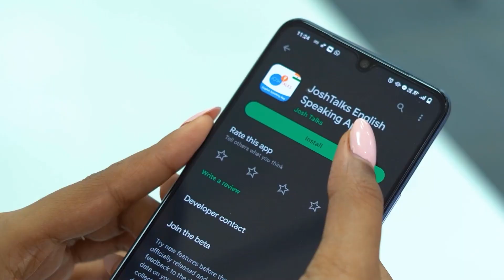"എനിക്ക് പേടിയായിരുന്നു!' | Amrutha S Pai | Josh Talks Malayalam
ജീവിതത്തിൽ അപ്രതീക്ഷിതമായി കടന്നു വന്ന ഒരു അപകടത്തിൽ തളരാതെ ഇനിയും ഒരുപാടു ദൂരം തനിക്കു സഞ്ചരിക്കാനുണ്ട് എന്ന് വിഷവിച്ചു content creation ലൂടെയും  സൈക്ലിങ് ലൂടെയും തന്റേതായ വ്യക്തിമുദ്ര പതിപ്പിച്ച അമൃതായാണ് ഇന്ന് ജോഷ് Talksഇൽ  തന്റെ ജീവിതകഥ പറയുന്നത്.

Undeterred by an unexpected accident in her life, Amrita, who made her mark through content creation and cycling, worried that she still has a long way to go, tells her life story on Josh Talks today.

Josh Talks passionately believes that a well-told story has the power to reshape attitudes, lives, and ultimately, the world. We are on a mission to find and showcase the best motivational stories from across India through documented videos and live events held all over the country. Josh Talks Malayalam caters to the Malayalam-speaking audience worldwide. It aims to inspire and motivate Malayalees by showcasing Malayalam motivation through the experiences of fellow Malayalis. Josh talks Malayalam and brings to you the best Malayalam motivational videos. What started as a simple conference is now a fast-growing media platform that covers the most innovative rags to riches success stories with speakers from every conceivable background, including entrepreneurship, women’s rights, public policy, sports, entertainment, and social initiatives. With 9 languages in our ambit, our stories and speakers echo one desire: to inspire action. Our goal is to unlock the potential of passionate young Indians from rural and urban areas by inspiring them to overcome the setbacks they face in their career and helping them discover their true calling in life.